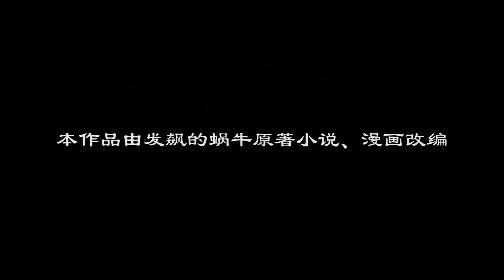ENG SUB | Tales of Demons and Gods [EP164] english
Tales of Demons and Gods | episode 164 | english sub
tales of demons and gods Part164 newepisode